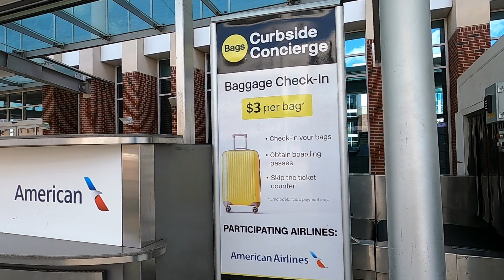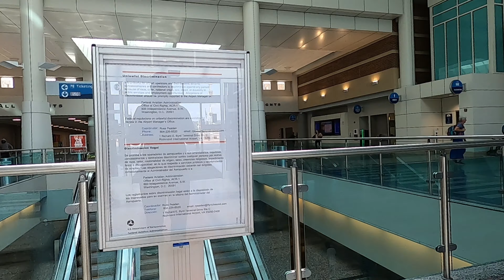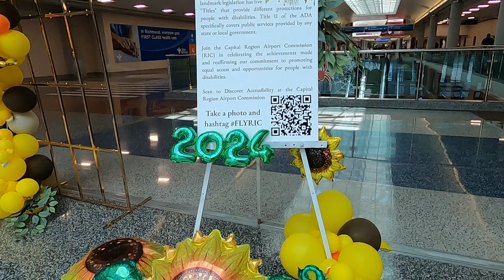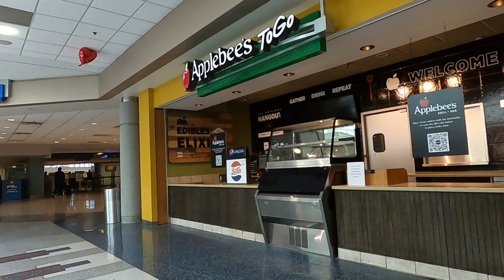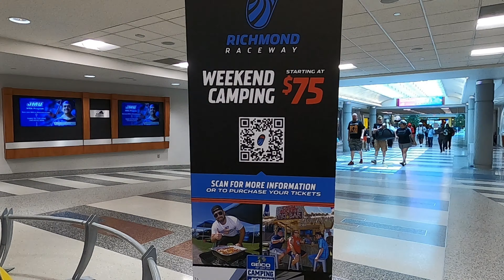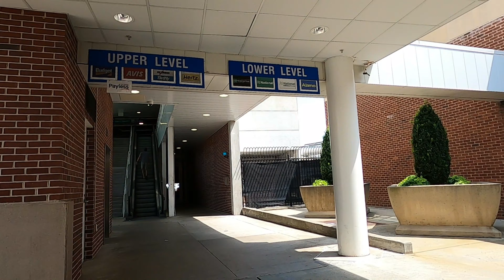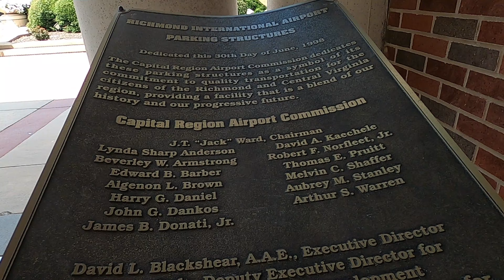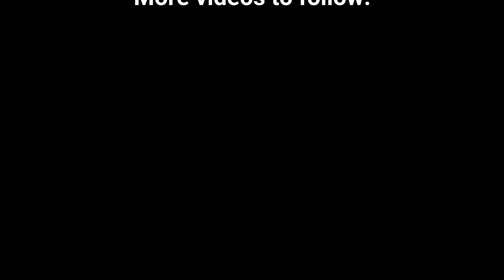✈️Terminal | Richmond International Airport | Richmond, VA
Richmond International Airport is a joint civil-military airport in Sandston, Virginia, United States, an unincorporated community (in Henrico County). The airport is about 7 miles (11 km) southeast of downtown Richmond, the capital of the Commonwealth of Virginia. Richmond International Airport is the busiest airport in central Virginia and the third-busiest in the state behind Washington Reagan and Washington Dulles. RIC covers 2,500 acres (1,012 ha) of land.